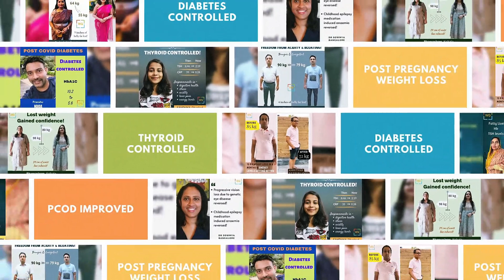Neha (23kgs Post Pregnancy Weight loss, Freedom from PCOS,Food Cravings,HairFall)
FROM POSTPARTUM BLUES TO PRE-WEDDING HEALTH!

Neha, a seasoned Engineering Manager at an IT firm and a supportive spouse, enjoyed a fulfilling life with significant achievements in her career.

She believed her life was harmonious and well-balanced in all aspects and to add to it, after three years of marriage, she welcomed the arrival of her bundle of joy, a baby girl!

While motherhood brought her immense joy, it also introduced a new set of responsibilities. Despite her demanding office schedule, Neha was determined to be an involved and hands-on mother.

Juggling her newborn's care, household management and office work left her with little time to look after her own health.

The combination of late nights, irregular sleep patterns, office stress and the pressure to excel in all aspects of her life began to take a toll on her physical and emotional well-being.

Feeling overwhelmed and mentally exhausted, Neha sought the assistance of a friend who is a wellness coach in WQ. In her initial meeting, Neha described her mental fatigue, food cravings, disrupted eating patterns, and dissatisfaction with her physical appearance.

The coach developed a customized plan tailored to Neha's schedule and needs. It seamlessly integrated healthier habits into her daily routine, encompassing a variety of nutritious meals, and simple yet effective exercises and also addressing other aspects like her sleep, stress levels, food cravings etc.

Realizing the importance of prioritizing her health, Neha wholeheartedly committed herself to the plan. In approximately 5 months, she successfully shed 23 kg and reverted to her pre-marriage weight.

Remarkably, the diet plan had no adverse effects on her ability to feed and nourish her baby. On the contrary, it helped increase her energy levels, resolved issues such as PCOS, hair fall and also improved her digestive health.

With her own success in place, Neha is now confident in inspiring others to undertake their health transformation journey and live healthier and happier lives.

Wellness Quotient Community takes pride in showcasing our real WQ Champions, people who have overcome health challenges thrown at them because of our current-day lifestyles.